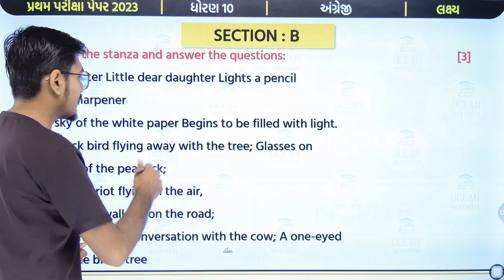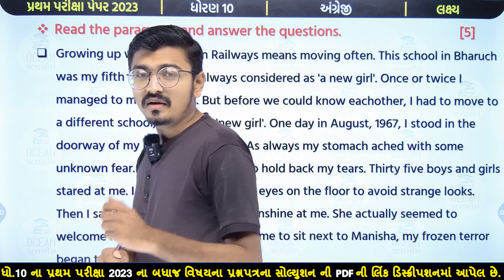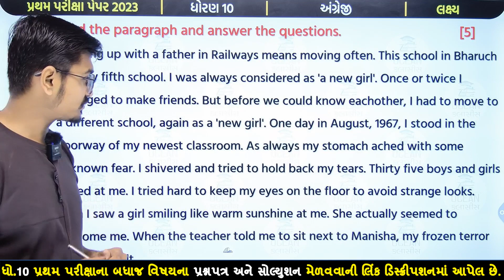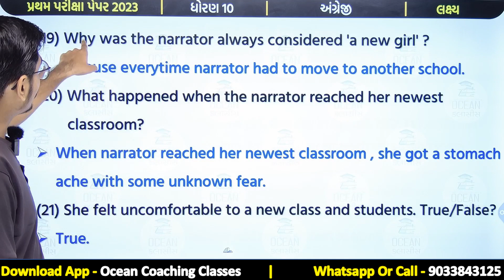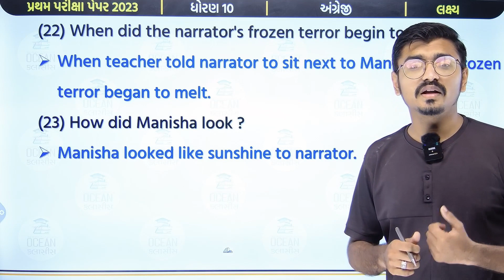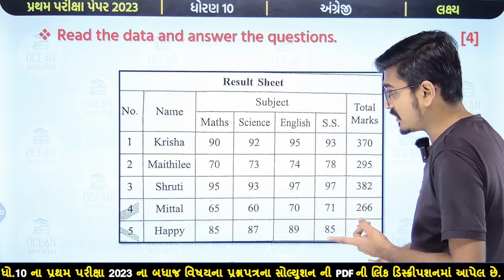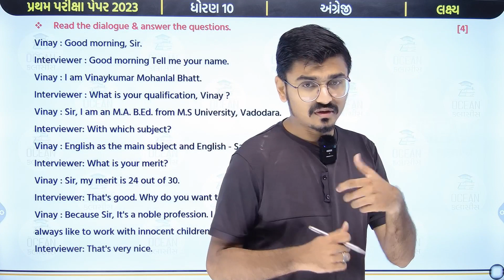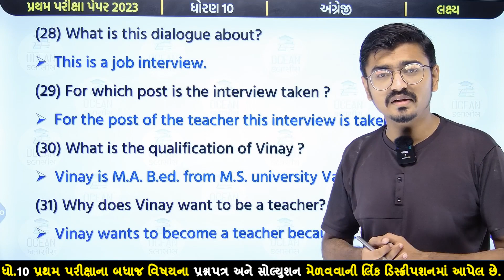std 10 English pratham pariksha 2023 paper 5 Section B solution | પ્રથમ પરીક્ષા | dhoran 10 angreji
dhoran 10 English pratham satra pariksha 2023 paper 5 Section B solution | std 10 angreji pratham pariksha 2023 paper 5 Section B solution | પ્રથમ સત્ર પરીક્ષા 2023 | પ્રથમ સત્રાંત પરીક્ષા 2023 | પ્રથમ પરીક્ષા 2023 | std 10 English | paper 5 Section B solution | std 10 angreji pratham stra parixa | first exam 2023 | પ્રથમ સત્ર પરીક્ષા ધોરણ 10 અંગ્રેજી પેપર 5 વિભાગ B

std 10 English first exam paper 5 Vibhag B solution
std 10 English pratham parixa paper 5 Vibhag B solution
std 10 English pratham satra parixa paper 5 Vibhag B solution
std 10 English pratham satrant parixa paper 5 Vibhag B solution
dhoran 10 angreji first exam paper 5 Vibhag B solution
dhoran 10 angreji pratham parixa paper 5 Vibhag B solution
dhoran 10 angreji pratham satra parixa paper 5 Vibhag B solution
dhoran 10 angreji pratham satrant parixa paper 5 Vibhag B solution
angreji first exam paper 5 Vibhag B solution
std 10 angreji pratham parixa paper 5 Vibhag B solution
std 10 angreji pratham satra parixa paper 5 Vibhag B solution
std 10 angreji pratham satrant parixa paper 5 Vibhag B solution
dhoran 10 English first exam paper 5 Vibhag B solution
dhoran 10 English pratham parixa paper 5 Vibhag B solution
dhoran 10 English pratham satra parixa paper 5 Vibhag B solution
dhoran 10 English pratham satrant parixa paper 5 Vibhag B solution
first exam std 10 English paper 5 Vibhag B Solution
pratham parixa std 10 English paper 5 Vibhag B Solution
pratham satra parixa std 10 English paper 5 Vibhag B Solution
pratham satrant parixa std 10 English paper 5 Vibhag B Solution
first exam dhoran 10 angreji paper 5 Vibhag B Solution
pratham parixa dhoran 10 angreji paper 5 Vibhag B Solution
pratham satra parixa dhoran 10 angreji paper 5 Vibhag B Solution
pratham satrant parixa dhoran 10 angreji paper 5 Vibhag B Solution
ધોરણ 10 અંગ્રેજી પ્રથમ પરીક્ષા પેપર સોલ્યુશન
ધોરણ 10 અંગ્રેજી પેપર સોલ્યુશન
ધોરણ 10 અંગ્રેજી પેપર સોલ્યુશન ઓક્ટોબર 2023
પેપર સોલ્યુશન ધોરણ 10 અંગ્રેજી
ocean coaching classes std 10